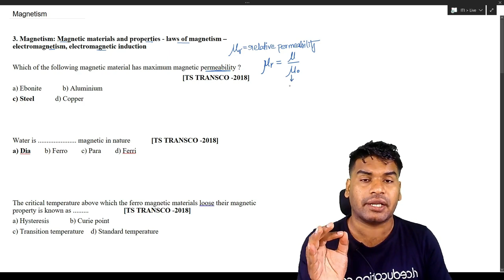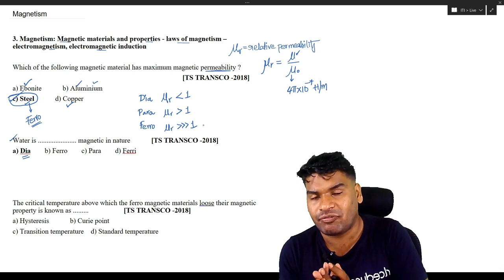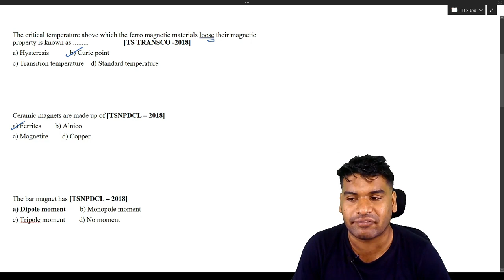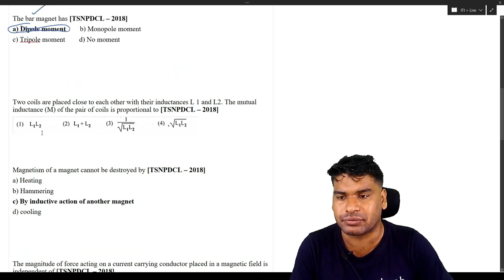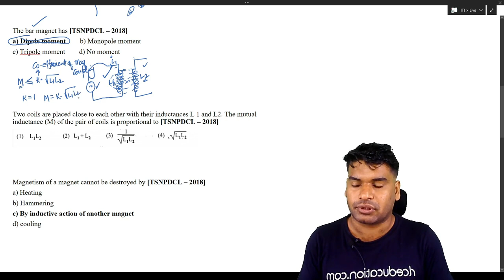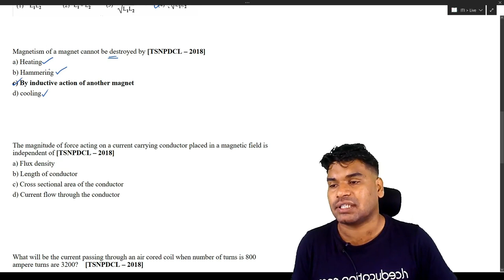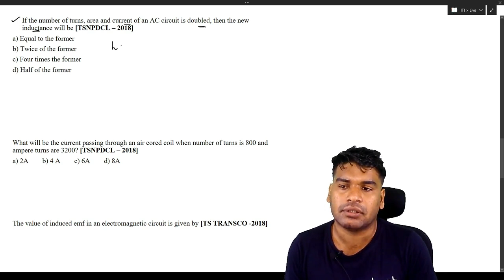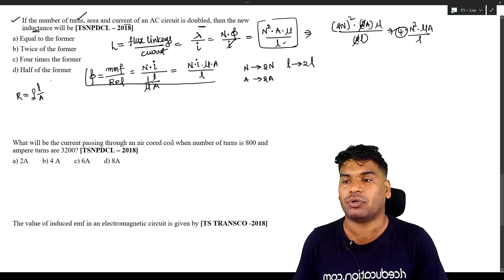TS JLM Previous Paper Solutions Magnetism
Watch our latest YouTube videos